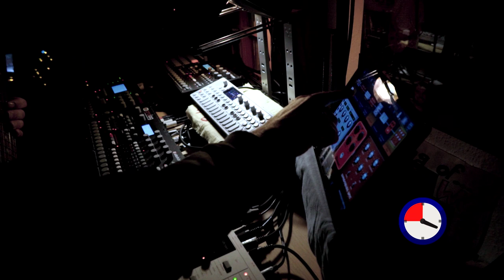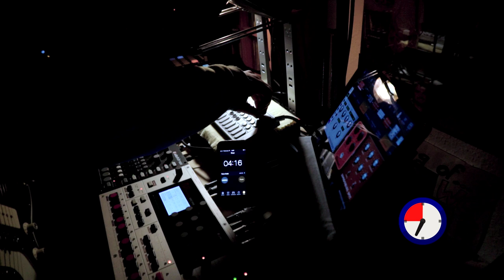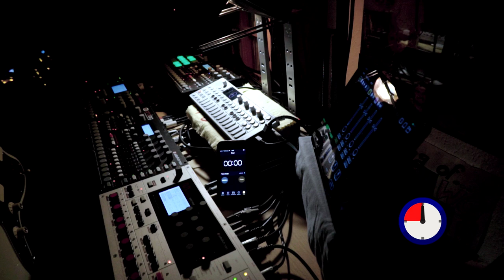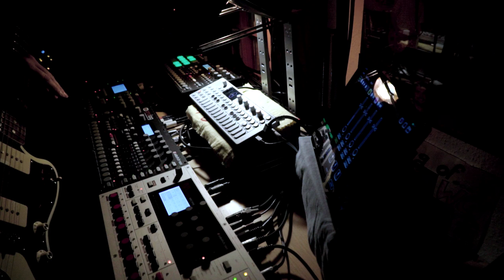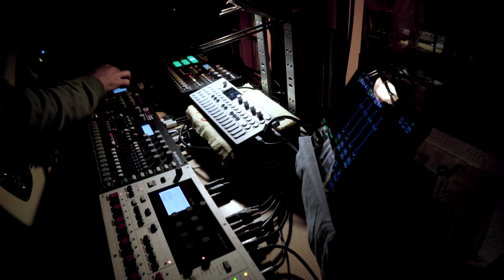nthirteen: 10 minutes (against the clock)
I love watching fact magazines amazing youtube series „against the clock“. where artists from all over the world try to create something in just 10 minutes. It´s fun to watch but really challenging to do. So I tried it by myself. And time flies by. It´s unbelievable how long it takes to just get started… All I prepared where some quick sounds on the machines and then I just started.

Go try it by yourself. It´s tough, but still fun. And a good practice, too. Let me know what you think.

I used:
chain 1: Teenage Engineering Op1 - Elektron Monomachine - Elektron Analog 4 - Elektron Analog Rytm - Elektron Analog Heat -
chain 2: iconnect audio 4+: vocals, Nord stage Piano, Fender jazzmaster guitar into an iPad running audiobus, voalive and tonestack -

both chains into an Elektron Octatrack